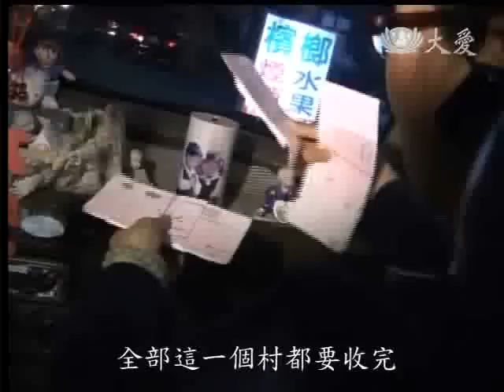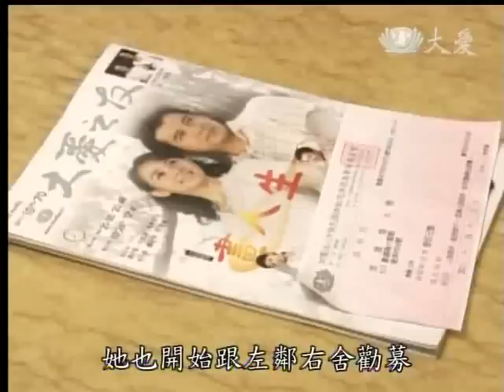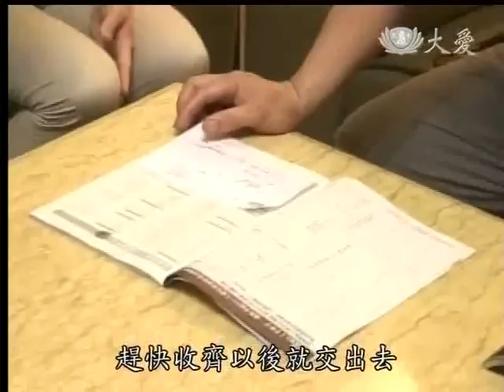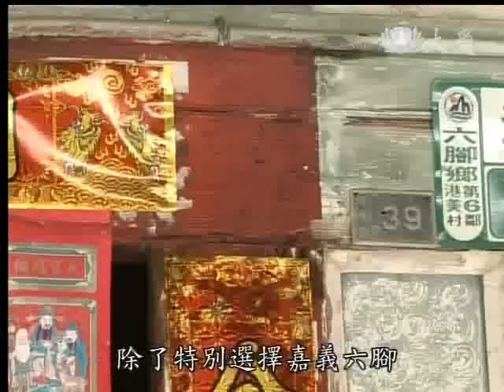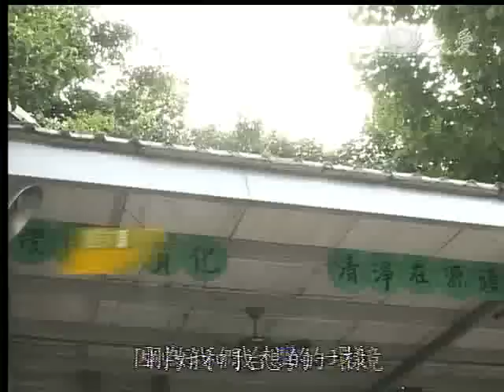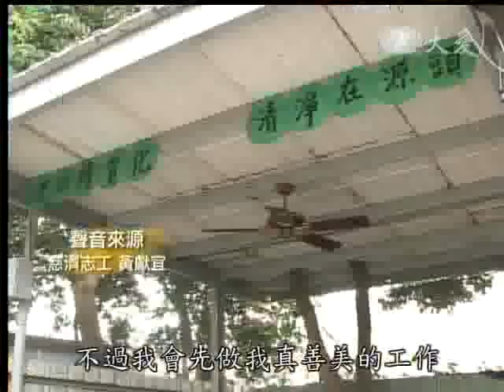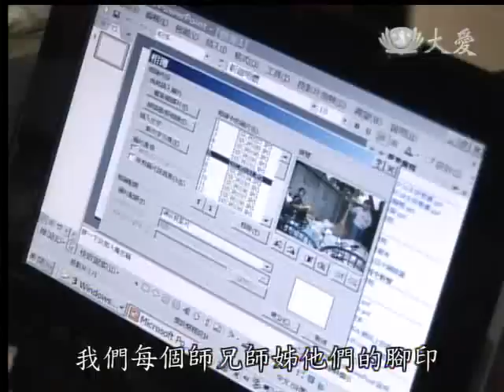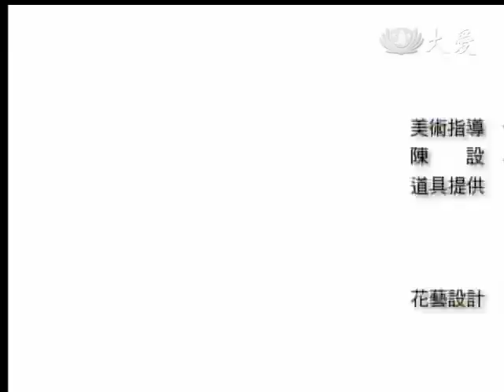20120209《大愛人物誌》嘉義太保--謝惠芬師姊的故事